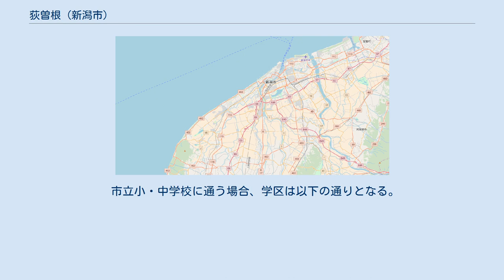荻曽根 (新潟市)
新潟市江南区の町・字
日本 」 新潟県 」 新潟市 」 江南区 (新潟市) 」 荻曽根 (新潟市) 荻曽根（おぎそね）は、新潟県新潟市江南区の町字。
現行行政地名は荻曽根一丁目から荻曽根五丁目と大字荻曽根。
住居表示は一丁目から五丁目が実施済み区域、大字が未実施区域。
 1889年（明治22年）から現在の大字。
および1982年（昭和57年）から現在の町名。
信濃川水系小阿賀野川下流域右岸、亀田排水路左岸に位置する。
 もとは江戸時代から1889年（明治22年）まであった荻曽根新田の区域の一部で、地名の由来は荻の生い茂った荒作の耕地であったことによる。
 1889年（明治22年）から現在の大字。
1921年（大正10年）は荻曽根新田と称した。
一部が1970年（昭和45年）に中島1丁目から4丁目、1982年（昭和57年）に荻曽根1丁目から5丁目、五月町1丁目から3丁目、四ッ興野1丁目から5丁目、鵜ノ子1丁目から5丁目となる。
 1982年（昭和57年）から現在の町名。
1丁目から5丁目がある。
もとは荻曽根、貝塚、泥潟、船戸山の各一部。
 開発は1637年（寛永14年）。
 1889年（明治22年）以後に、以下の町字が分立。
 2018年（平成30年）1月31日現在の世帯数と人口は以下の通りである。
 注釈 出典